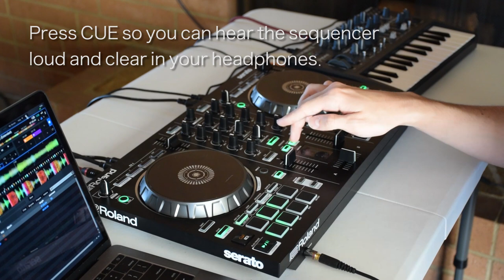Roland DJ-202 Tutorial: Using the Sequencer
In this video, I give you a brief overview on how to use and incorporate the Roland DJ-202's onboard sequencer into your sets.

Somewhere New (Extended Mix) - Klingande ft. M-22
Weapon (EDX Remix) - Cazzette